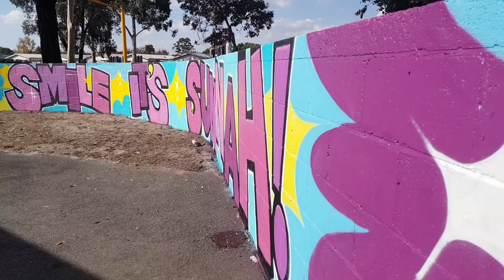Shakeel Artist - Ilim College - Be Kind, Smile Project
Earlier this year we were contacted by Ilim College to paint and liven up their play area at the Glenroy Campus, aswell as promote aspects of Deen to our children 1- Being kind and 2- To smile. Using art and colour, two very powerful tools; we are able to promote Islam to all of humanity and show the beauty of our religion.

ShakeelArt Calligraphy Caliigraffiti School Education Islam Graffiti Smile Kindness
Islamic Teachings.